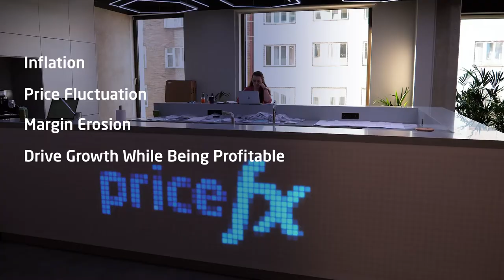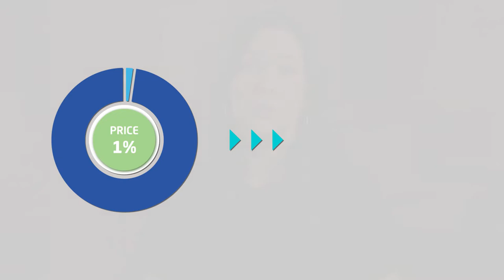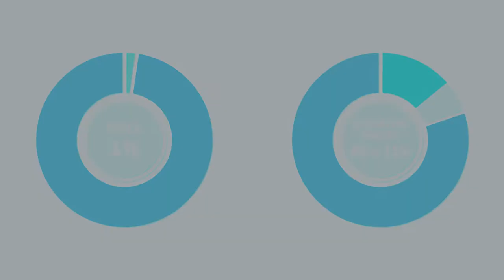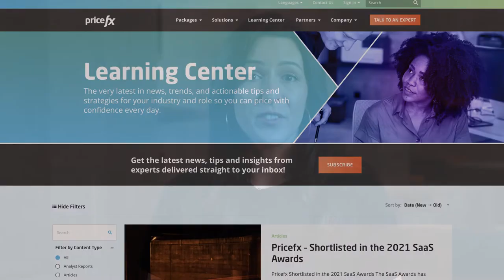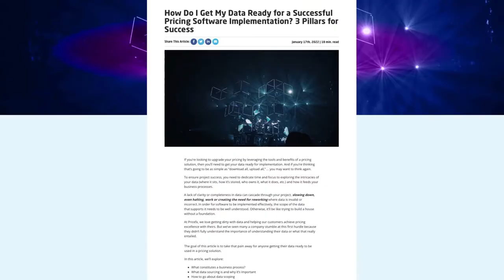Get to Know All About Pricefx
In this video, we answer everything you need to know about Pricefx - who we are, what we do, and how that helps you. Get to know all about Pricefx, today!

0:00 Intro
0:50 Who is Pricefx?
1:07 What do we do?
1:35 What are the Plan, Price and Profit Packages?
2:05 How much does our software cost?
2:43 When can I expect to see results and what’s the ROI?
3:06 What is the implementation process like and how long does it take?